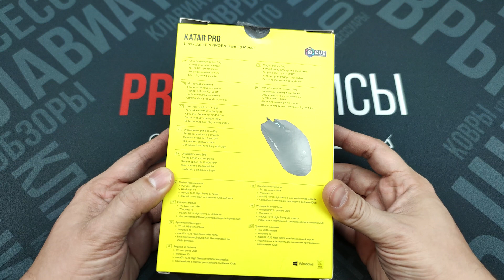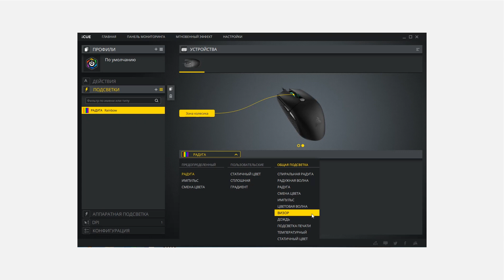Corsair Katar Pro - ТОП за 2000 руб. 💰🔥!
Обзор игровой мышки Corsair Katar Pro Wired на базе сенсора Pixart 3327 и с формой схожей с Logitech G102 Lightsync.

Девайсы из видео:
Мышь: Hiper Aero A2
Клавиатура: Dark Project kd1b

0:00 Вступление
0:30 Комплект поставки
0:42 Внешний вид
1:22 Форма
2:39 Cборка и покрытие
2:59 Основные кнопки
3:53 Боковые кнопки
4:24 Колесо прокрутки и доп. кнопки
4:55 Доп кнопки и ножки
5:22 Вес и кабель
5:47 Сенсор
6:10 Программное обеспечение/настройка
6:34 Заключение